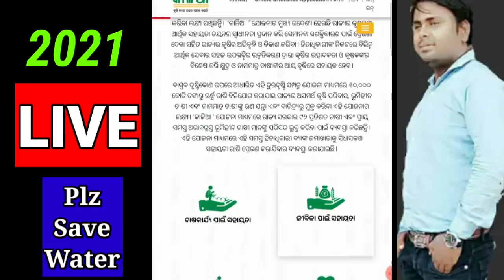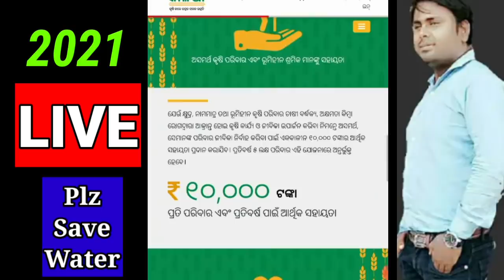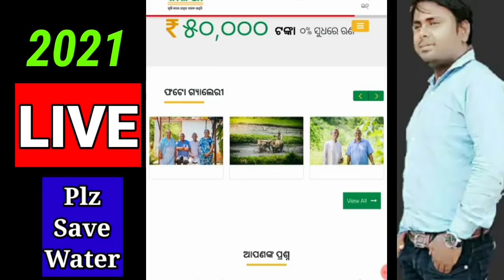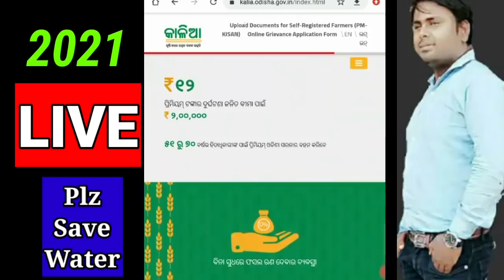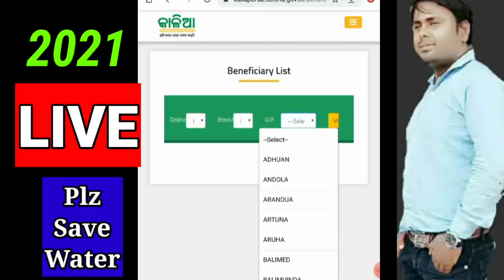Kalia yojna latest update today,ଏହି ତାରିଖସୁଦ୍ଧା ମିଳିବ ତୃତୀୟ କିସ୍ତି,କେତେ ପାଇବେ? Kalia yojna money2021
Kalia yojna latest update today,ଏହି ତାରିଖସୁଦ୍ଧା ମିଳିବ ତୃତୀୟ କିସ୍ତି,କେତେ ପାଇବେ?
Kalia yojna money2021
Today odisha breaking news,କାଳିଆ ଯୋଜନା ତୃତୀୟ କିସ୍ତି ଟଂକା, ବଡ ଖବର ସତ କଣ ?